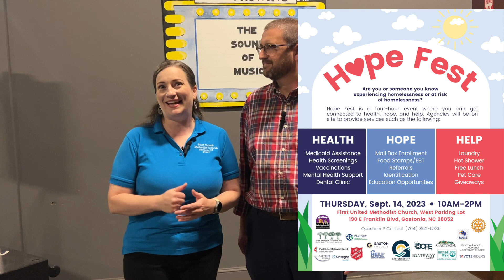eblast sept 7